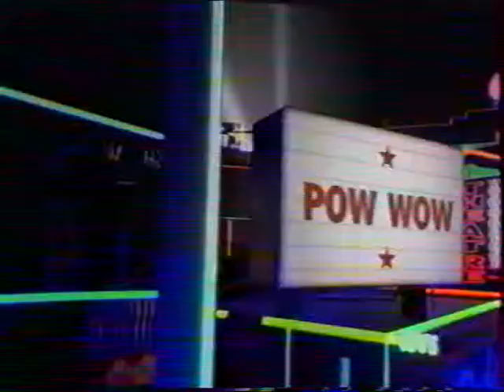Christian Morin ( September Song / 1992 )